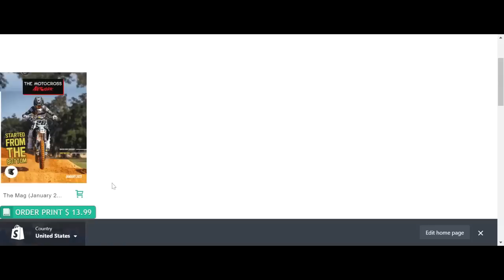San Diego Supercross INJURY UPDATES! Kitchen, Todd & MORE!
At this past weekend's rendition of 2023 Monster Energy Supercross, again we witnessed some crashes. Although not nearly as bad as Anaheim 1 a couple weeks back, we still witnessed a few rough ones .

Before we get into the injury updates from this weekend, let's first look at the gnarly 250 Main event crash off the start.

Now that you've seen the crash, let's analyze who was involved. Star Racing Yamaha riders Levi Kitchen and Stilez Robertson along with Firepower Honda rider Wilson Todd and Gas Gas rider Mitchell Harrison seem to be the only ones affected. Of those riders, only 2 sustained any sort of injury.

Firstly let's look at Levi Kitchen who took the brunt of the crash. Kitchen obviously hit the ground hard and was seen walking off the track holding his arm or wrist, he has since claimed he’s fine but it's believed that he may have a slight wrist sprain. Obviously the team wouldn't want to confirm a handicap for their rider so they are most likely going to stick with their story.

The second rider involved was Firepower Honda’s Wilson Todd. Man… this guy just can't catch a break, he crashed out in Anaheim and now gets knocked out of contention in round 2, not the most welcoming rookie season in the US. Anyway, you can see him in the crash video flying over the Yamaha’s, luckily he did not sustain any breaks but he did end up wrecking his hand a bit due to his hand getting stuck in Kitchen's rear tire. Here’s a pic of that.

Next, I figured I’d include an update on Austin Forkner. He recently uploaded a video on his pre operation doctors visit, if you haven't seen it, here’s the details. They now know that his MCL isnt torn, but he still has a tibial fracture and ACL tear, so surgery is still required.

The final injury update is on Jason Anderson. We all know that he had a pretty big crash at Anaheim 1 which he was lucky to walk away from, all he had was a bloody nose. This weekend it was reported that he had trouble breathing through his nose and still had a decent amount of pain, so although it isn't confirmed it is believed he has a broken nose.

Anyway, give us your thoughts on these injuries in the comments down below!